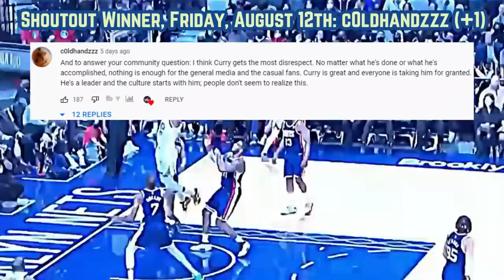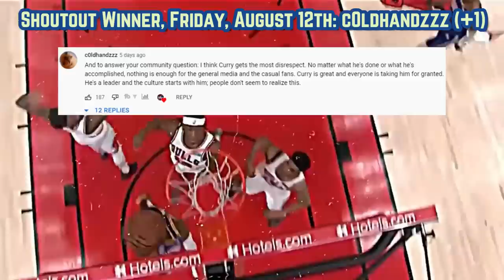The Golden State Warriors DEMOLITION Has Everyone In SHAMBLES…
How can Mac McClung crack the 15 man roster? Will the Warriors be OK without three crucial players who they lost in free agency?

Last Video: The Golden State Warriors GARBAGE Is Getting BRUTAL…

Mac McClung Warriors
Mac McClung highlights
Mac McClung Lakers
New Warriors
Stephen Curry Warriors
Klay Thompson Warriors
Jordan Poole Warriors
JaMychal Green Warriors
New Warriors players